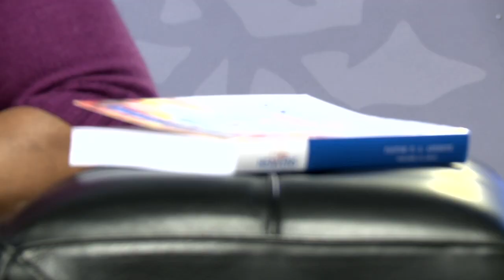Open Heavens Reflections 15 January 2015 - A child or a dog?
Reflections by Pastor Edith George, Pastor with RCCG, Bethel's Court, Bexleyheath, UK from the Open Heavens Devotional written by Pastor E. A. Adeboye, General Overseer of the Redeemed Christian Church of God.